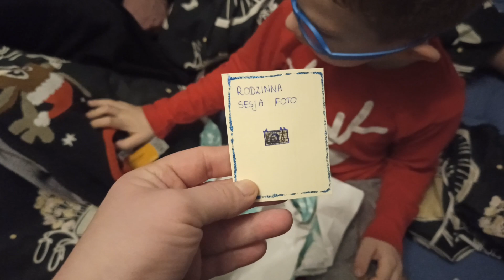Kalendarz adwentowy dzień 21 +Wróżka Zębuszka🎄🎅📸🎞️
Odwiedziła nas Wróżka Zębuszka i robimy świąteczne zdjęcie